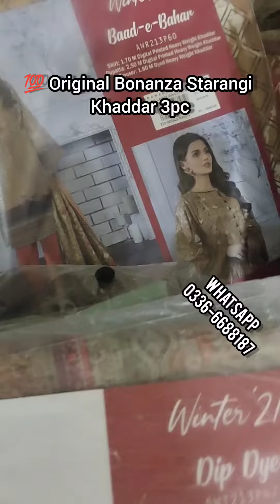Original Bonanza Satrangi Khaddar Sale Wholesale Cloth Market Lot Lot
@Super Wholesale Collection
Muhammad Usman Afzal